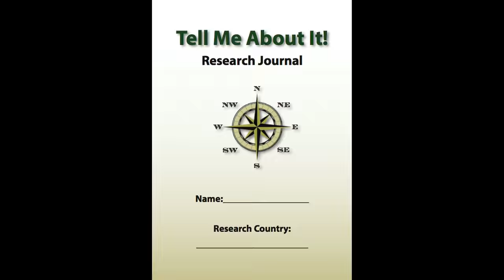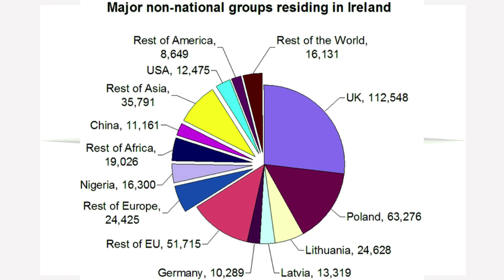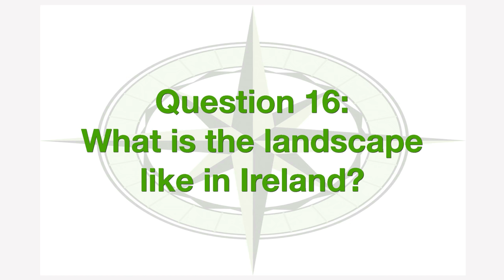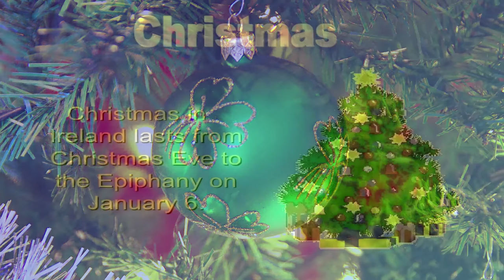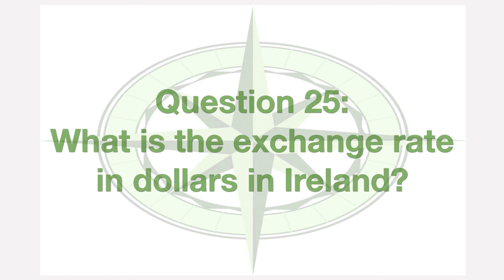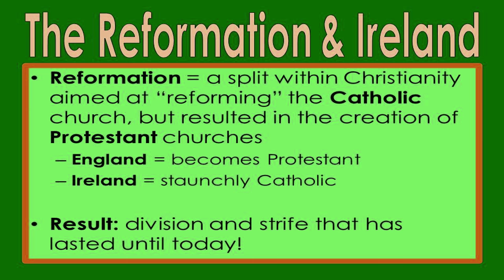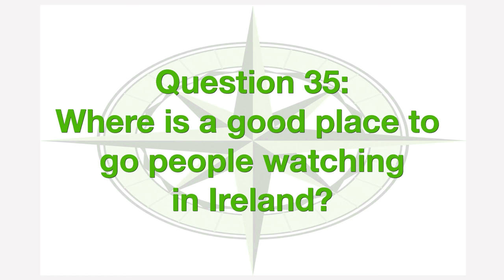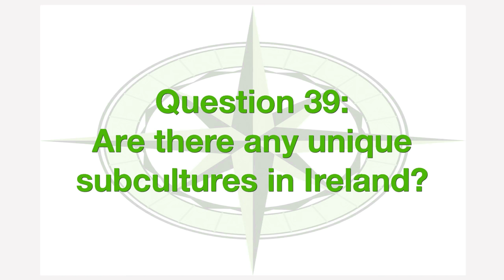40 Questions . 7th episode . Eoin Daly . Republic of Ireland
In the 7th episode of 40 Questions, Stephen Walker, the author of Tell Me About It!, interviews Eoin Daly.  Eoin was born in Dublin, Ireland, and is currently teaching English at a university in Daejeon, South Korea. Tune in and listen to Eoin answer 40 questions about his home country: Ireland!

The EFL/ESL textbook used with these videos, Tell Me About IT! Before You Get There... is now available in Korean, Japanese, Chinese, Spanish, Russian and Arabic editions on Amazon.com.  To order a copy, please visit: